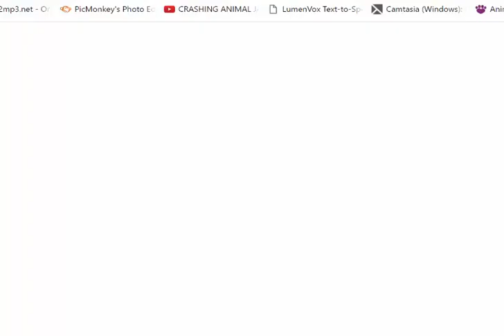How to get the secret pinata in Animal Jam